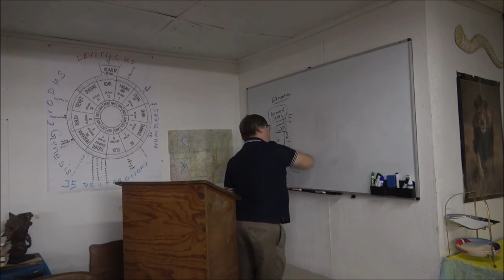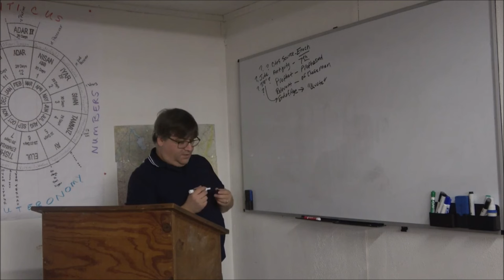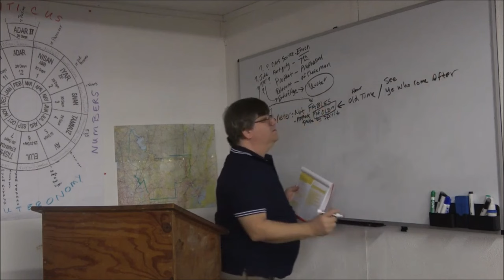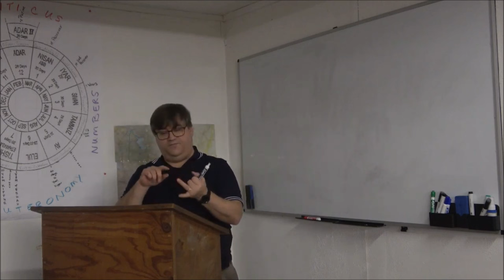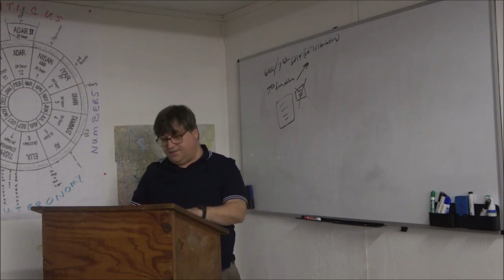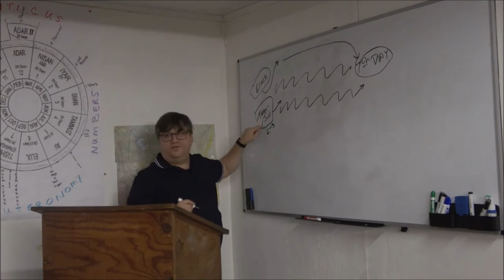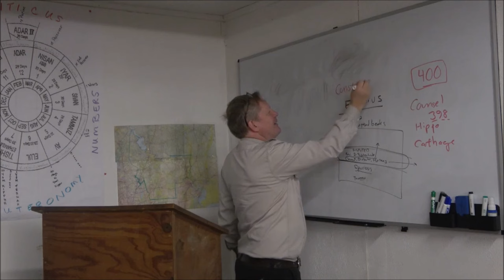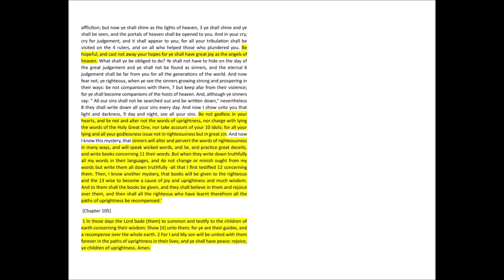Book of Enoch 01 - Intro to the Day of Judgment Sections, King of Saints Tabernacle